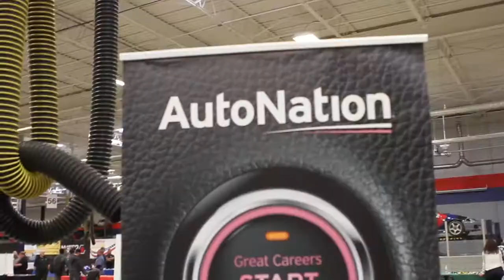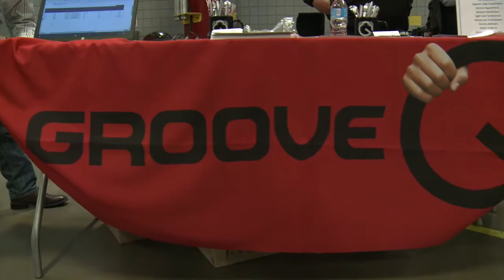Lincoln Tech Denver Campus Career Fair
On Friday, March 24th, 2017, Lincoln Tech’s Denver (CO) campus hosted an on-site career fair as part of its annual spring celebration.  Following a Hall of Fame induction ceremony, the campus welcomed a select group of leading employers – including Penske, RK Welding, AutoNation, Schlumberger and more – who came out to meet and recruit new technicians for their teams.  Getting connected to hiring managers is one of the many ways a Lincoln Tech education can help you launch the kind of career you’ve always wanted – visit lincolntech.edu today to get started on your own journey!